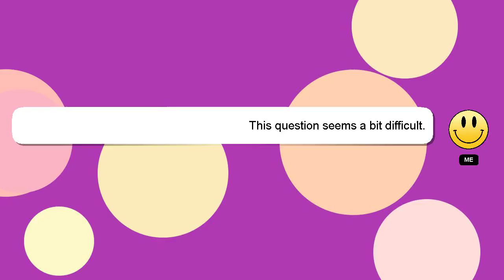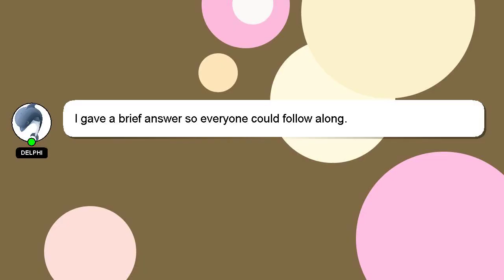How to use save file in john gba lite?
A little intro about me, Hello there, my name is Delphi. I can assist you in discovering answers to your inquiries. - How to use save file in john gba lite?

Don't hesitate to leave a comment or start a chat if you have a more specific question. Your answer will be recognized and valued, and I will 'heart' it to show my appreciation.

*2 What we are experimenting :*